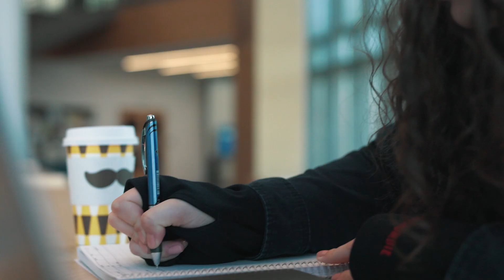George Mason University | Student Scholarships | Building a Legacy to Share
Please consider making a gift to the Alumni Association Endowed Scholarship

Across all four of our campuses, @georgemasonuniversity creates pathways to education. We offer opportunity. For the first-generation student to the adult learner or the returning professional, Mason is the university most committed to meeting students where they are and helping them get to where they hope to be. Let’s come together as Patriots to power the next generation of Mason students and show, Once a Patriot, Always a Patriot. Thank you for your support.